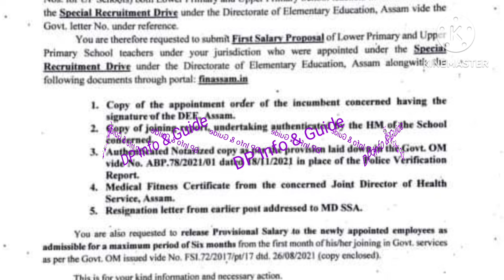শিক্ষকৰ দৰমহা সম্বন্ধীয় এটা ভাল খবৰ আহিল/সবিশেষ জানি লওক